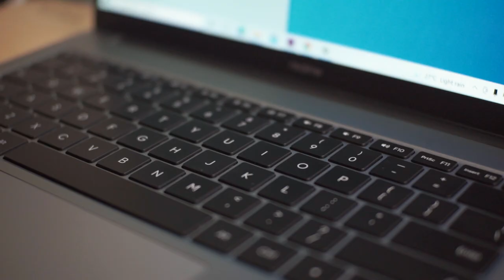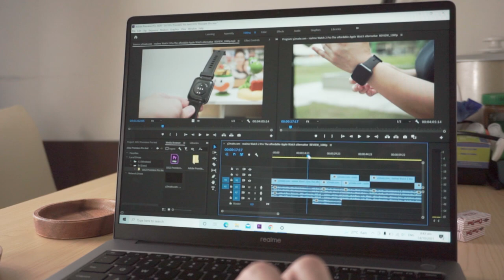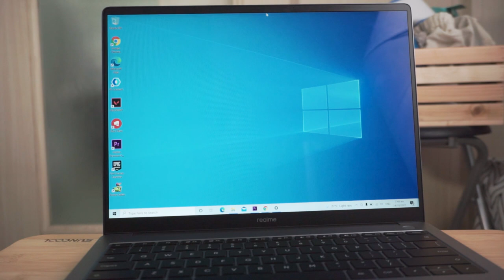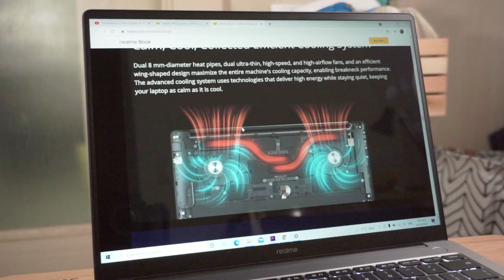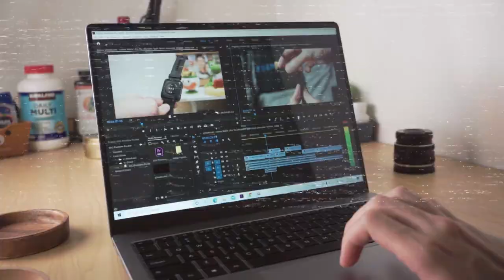realme Book Review : can it beat the Matebook? | i5 1135G7 11th Gen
Ito na ang first ever laptop ng realme! Pasok naman kaya sa panlasa natin? Mukhang dumadami na ang choices natin sa ultrabooks 🙂

Check us out also on Facebook and Instagram! 😀

Facebook Group: Basta Tech by TechLokal